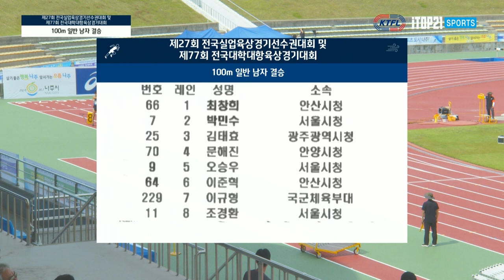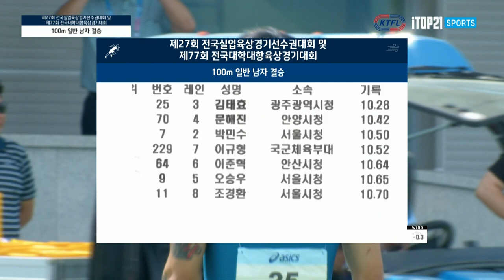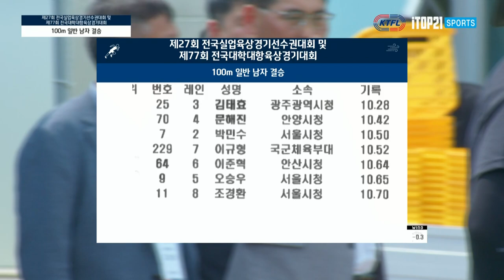100m 일반 결승 (남)ㅣ제27회 전국실업육상경기선수권대회 겸 제77회 전국대학대항육상경기대회 - 23.06.13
100m 일반 결승 (남)ㅣ제27회 전국실업육상경기선수권대회 겸 제77회 전국대학대항육상경기대회 - 23.06.13